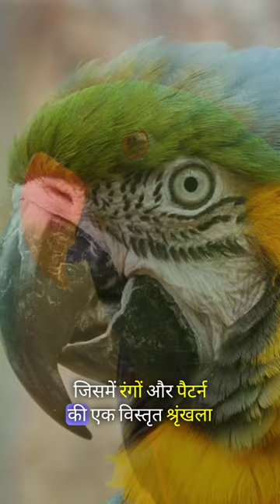Top Two Amazing Facts About Parrots